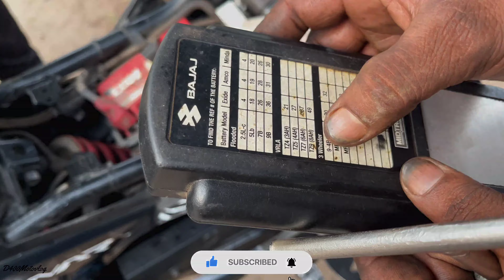Black Panther pr service karne se pahle USD ka Plan Cancel ho gaya 😭😭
video achi lagi ho toh

Axor Helmet
1) Axor Apex Solid Black Helmet-L
2) Axor Apex Venomous Dull Black Neon Green Helmet-M
3) Ignyte IGN-4 Trever
4) Vega Bolt Bunny Black Neon Yellow